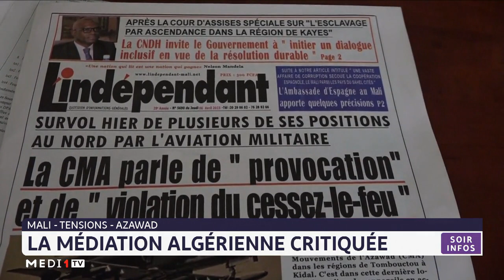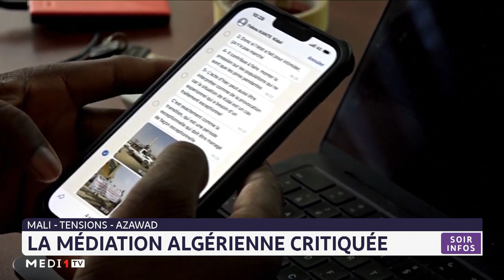Tensions au Mali : la médiation algérienne critiquée